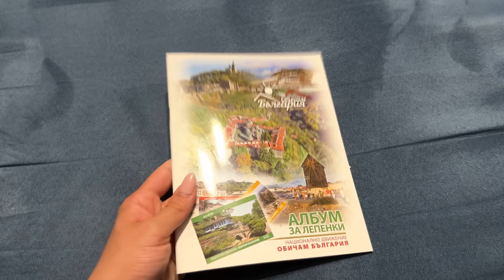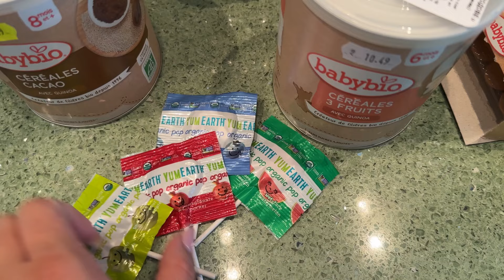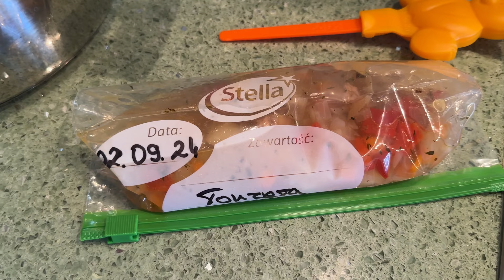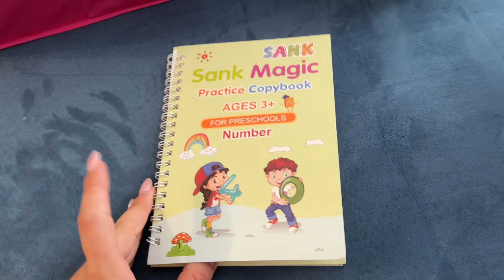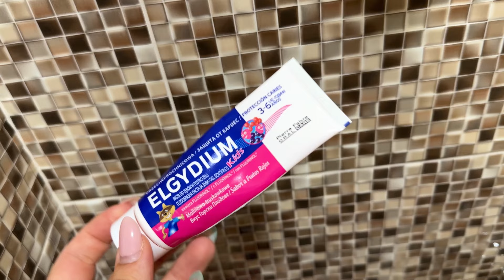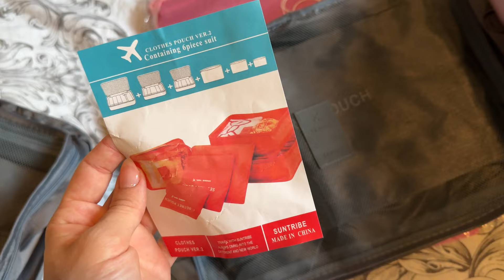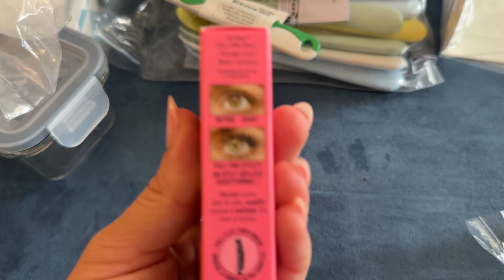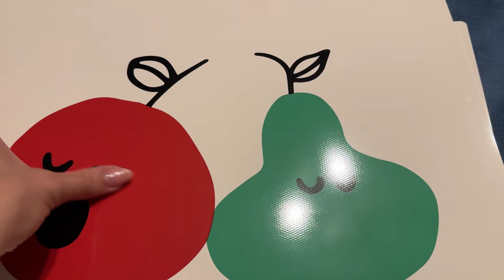СЕДМИЧЕН ВЛОГ - НОВИ ПОКУПКИ ОТ ИКЕА, ПОДГОТОВКА ЗА НОВАТА УЧЕБНА ГОДИНА, ДЕТСКИ И БЕБЕШКИ ХРАНИ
Здравейте и добре дошли в моят канал!

Ако видеото Ви е харесало, натиснете лайк бутона и не забравяйте да се абонирате за моят канал❤️

Musician: Jeff Kaale